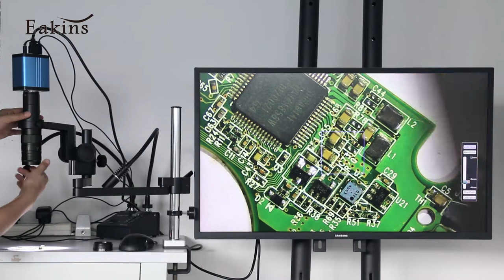HDMI 1080P Type-c PC SONY IMX307 Autofocus Measuring Video Microscope Camera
Sensor: IMX307
Sensor size: 1/2.8”
Pixel size: 2.9*2.9μm
Output resolution: 1920*1080
Frame rate: (HDMI+USB)@ 60FPS
Image storage: USB stick or computer
Video: 1920*1080@30FPS
Exposure time: 0-999MS
Exposure: Auto and manual, providing target brightness settings
White balance: Auto, manual and ROI mode
Parameter setting: Contrast, saturation, gamma, sharpness, noise reduction etc
System software: Youngwin OS
PC software: S-EYE2.0
Working temperature: 0-60℃
Size: 72*60*89.92mm
Weight: 0.5kg
Power: DC 5-12V